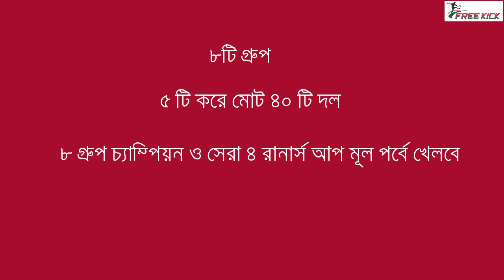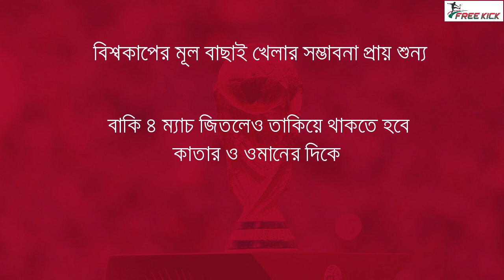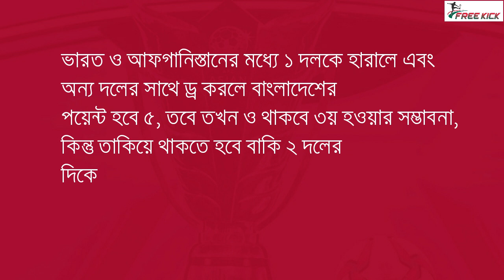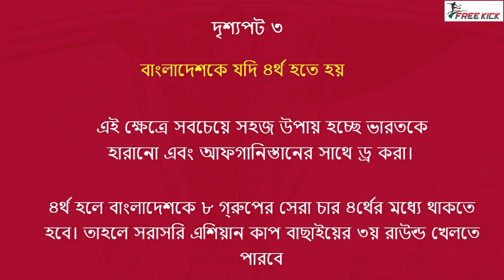বিশ্বকাপ ও এশিয়ান কাপ বাছাইয়ের পরের পর্বে খেলতে হলে বাংলাদেশকে যা করতে হবে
ইতিমধ্যে বাংলাদেশ বাছাইপর্বে ৪ ম্যাচ খেলে ফেলেছে এবং মাত্র ১ পয়েন্ট নিয়ে পাঁচ দলের মধ্যে সবার শেষে অবস্থান করছে। তবে ৪ ম্যাচ বাকি থাকায় বাংলাদেশের আশা এখনো শেষ হয়ে যায়নি। আর আজ আমরা আপনাদের সহজ ভাষায় বুঝিয়ে দিব বাংলাদেশের পক্ষে কি বিশ্বকাপ এবং এশিয়ান কাপ বাছাইয়ের পরের রাউন্ডে যাওয়া আদৌ সম্ভব কিনা বা সম্ভব হলে বাংলাদেশকে কি করতে হবে।

তারিক কাজীঃ দুর্দান্ত এক প্রবাসী ফুটবলার পেতে যাচ্ছে বাংলাদেশ | Tarik Kazi

Bangladesh vs Bhutan 2-0 Highlights 2019 | বাংলাদেশ ২-০ ভূটান হাইলাইটস ২০১৯

Bangladesh vs Bhutan 4-1 Highlights 2019 | বাংলাদেশ ৪-১ ভূটান হাইলাইটস ২০১৯

Greatest comeback in Bangladesh football | BD 4-3 India | SAFF U18 Championship 2017

Bangladesh 6-0 Maldives Highlights UEFA Assist U16 Dev || বাংলাদেশ ৬-০ মালদ্বীপ অ-১৬ ফুটবল

Bangladesh U16 vs Faroe Islands U16 3-1 || All goals and Highlights

We, Free Kick BD aims to promote Bangladesh Football. In our channel, we will publish highlights of Bangladesh football team, Bangladesh women's football team, all age level women's team including Bangladesh U15 Women, Bangladesh U16 Women etc. We will also publish videos of Bangladesh age level men's football team including Bangladesh U15 football team, Bangladesh U16 football team, Bangladesh U17 football team, Bangladesh U18 football team, Bangladesh U19 football team etc. You will find videos of all Bangladeshi clubs such as Bashundhara Kings, Dhaka Abahani Limited, Dhaka Mohammedan Limited, Saif Sporting Club, Sheikh Jamal Dhanmondi Club, Sheikh Russel KC, Muktijoddha Sporting, Brothers Union Club, Arambagh Krira Sangho etc. Bangladesh Premier League and Bangladesh Championship League will also be covered here. So please stay with us and keep supporting Bangladesh football.

আমরা, ফ্রি কিক বিডি বাংলাদেশ ফুটবলের প্রচারের জন্য কাজ করে যাচ্ছি। আমাদের চ্যানেলে বাংলাদেশ ফুটবল দল, বাংলাদেশ মহিলা ফুটবল দল, বাংলাদেশ U15 মহিলা ফুটবল দল, বাংলাদেশ U16 মহিলা ফুটবল দল সহ সকল বয়সের মহিলা দলের খেলার হাইলাইটস এবং বিস্তারিত পাবেন। এছাড়াও বাংলাদেশ U15 ফুটবল দল, বাংলাদেশ U16 ফুটবল দল, বাংলাদেশ U17 ফুটবল দল, বাংলাদেশ U18 ফুটবল দল, বাংলাদেশ U19 ফুটবল দল সহ বাংলাদেশ সকল স্তরের পুরুষ ফুটবল দলের ভিডিও এখানে পাবেন। বসুন্ধরা কিংস, ঢাকা আবাহনী লিমিটেড, ঢাকা মোহামেডান লিমিটেড, সাইফ স্পোর্টিং ক্লাব, শেখ জামাল ধানমন্ডি ক্লাব, শেখ রাসেল কেসি, মুক্তিযোদ্ধা স্পোর্টিং, ব্রাদার্স ইউনিয়ন ক্লাব, আরামবাগ ক্রীরা সংঘ ইত্যাদি ক্লাব গুলোর সকল ফলাফল আমাদের চ্যানেলে আপনি পাবেন। বাংলাদেশ প্রিমিয়ার লিগ এবং বাংলাদেশ চ্যাম্পিয়নশিপ লিগও এখানে অন্তর্ভুক্ত থাকবে। তাই দয়া করে আমাদের সাথে থাকুন এবং বাংলাদেশ ফুটবলকে সমর্থন দিন।